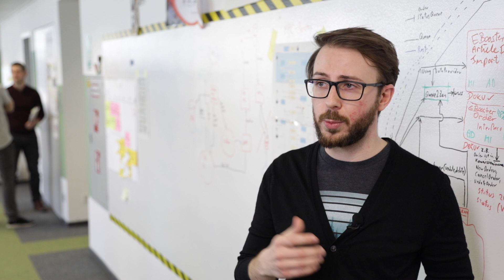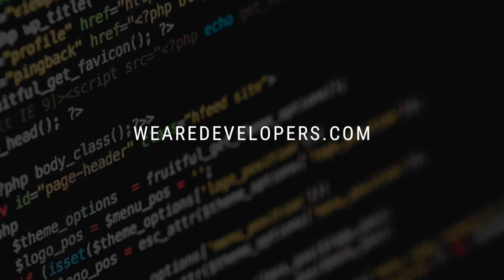WeAreDevelopers Tech Leaders: REWE Group Interview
WeAreDevelopers is Europe's largest developer community, hosting one of the world's largest annual developer conferences - the WeAreDevelopers World Congress - and providing developers with a platform where they can connect with employers, find the job they love, enrich their knowledge and network with like-minded peers.